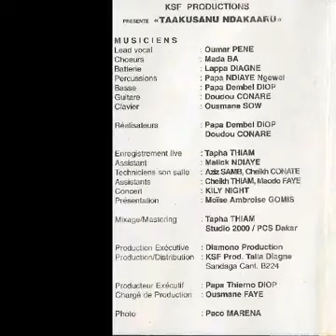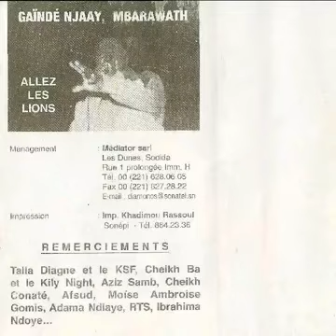Omar pene vacances seyeule